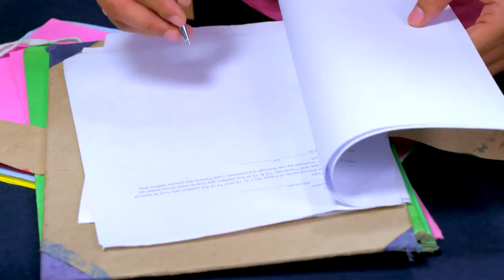KASTHOORIMAN 291 TD 21 11 2018